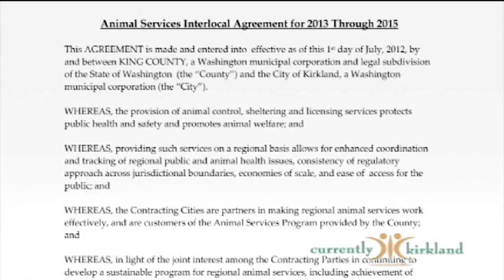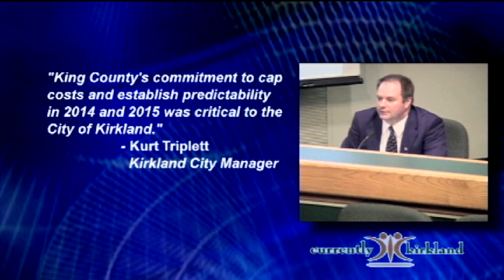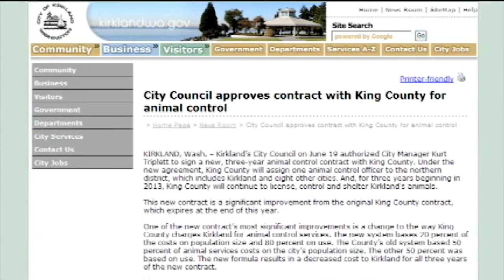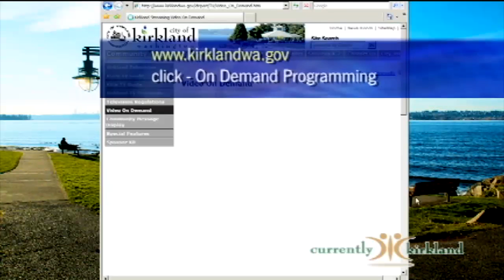Currently Kirkland 167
Show Topics: Fairfax Hospital Donates Money for 4th of July Fireworks Show;4th of July Events; Animal Services Contract with King County; Defensive Biking Tip - Cascade Bicycle Club and Kirkland Summer Concerts.